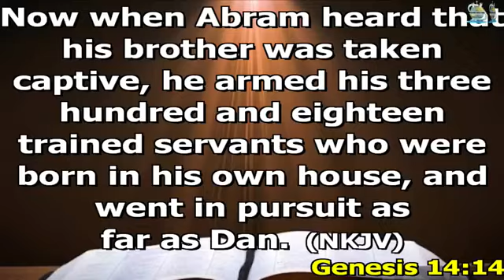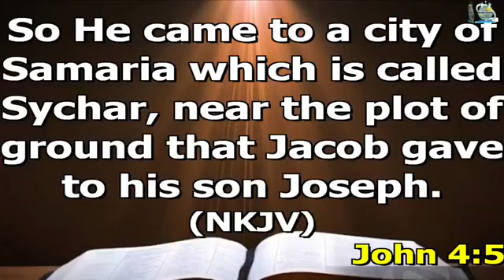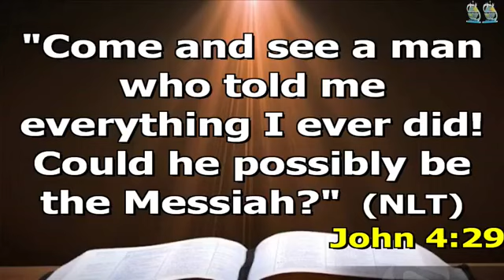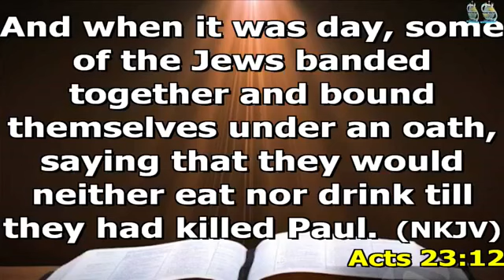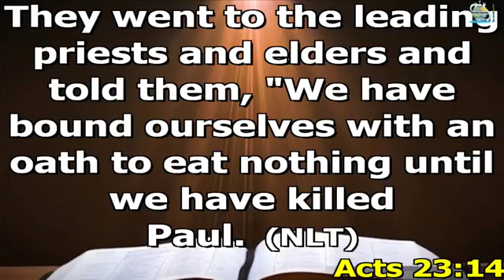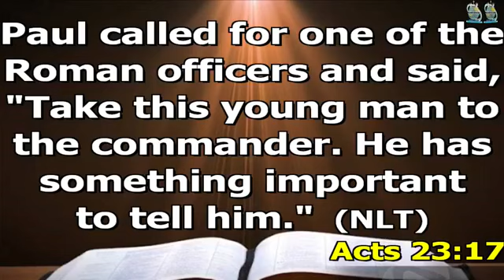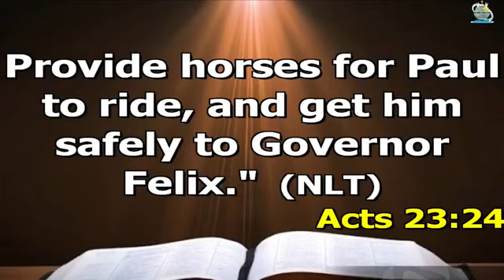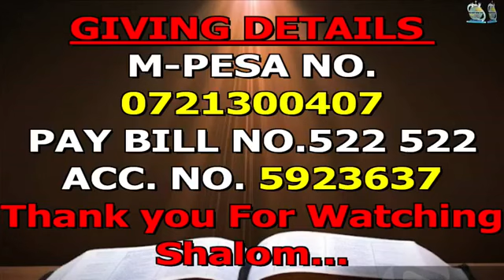MEN OF INFLUENCE - APOSTLE DR. MOSES